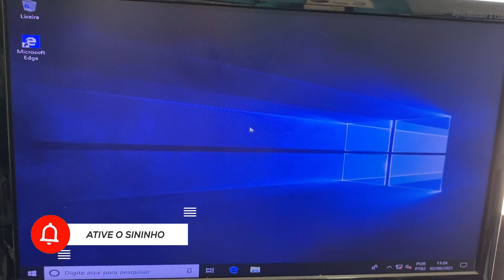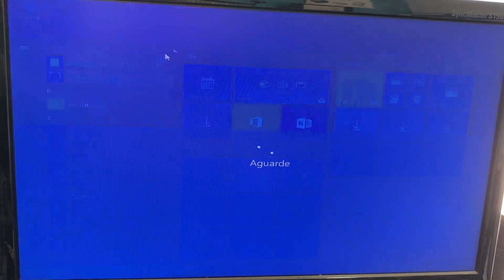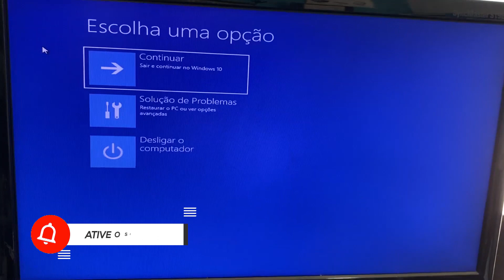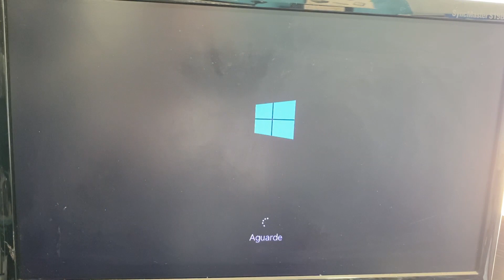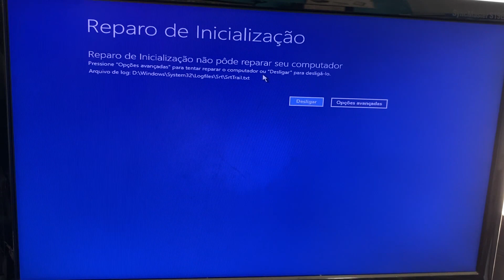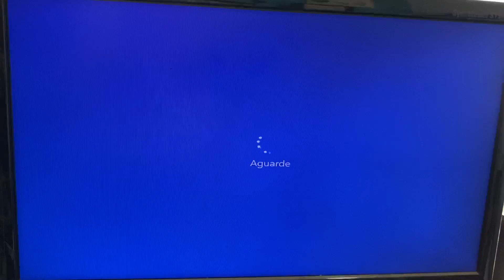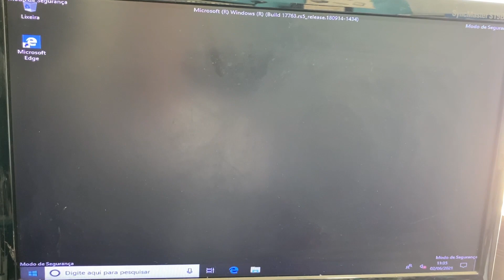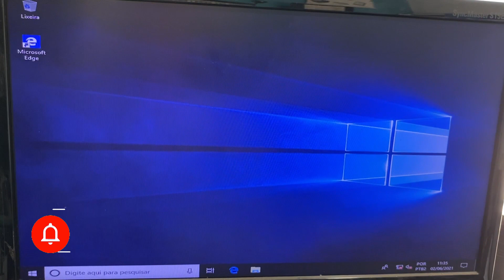Windows 10 não inicia, Restauração do Sistema, Solução de Problemas Resolvido!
Nesse vídeo eu ensino como reparar o windows 10 pelo boot na tela de opções avançadas e reparo de inicialização do windows.

Opções avançadas do sistema,
Reparo de inicialização do windows,
Reparar o windows pelo boot,
Windows 10 não inicia resolvido,
Pc com windows 10 não inicia,
Windows 10 não inicia, trava e congela,
Windows não inicia tela preta,
Windows 10 inicia reparo de inicialização,
Windows 10 não inicia tela azul,
Windows 10 não inicia e não repara,
Windows 10 não inicia falha resolvido,
Windows 10 não inicia no boot como resolver,
Windows 10 não inicia saiba como resolver,
Windows 10 não inicia o que fazer,
Windows 10 não inicia após atualização,
Windows 10 não inicia travado,
solução de problemas Windows update Windows 10,
solução de problemas windows 10,
principais problemas windows 10,
verificações básicas de problemas windows 10,
como identificar problemas windows 10,
etapas para resolver problemas windows 10,
drenagem de energia notebook,
drenagem de energia computador,
desligue periféricos conectados notebook,
desligue periféricos conectados computador,
teste sinal de energia notebook,
teste sinal de energia computador,
teste de funcionalidade notebook,
teste de funcionalidade computador,
restauração do sistema notebook,
restauração do sistema computador,
o meu computador trava ou congela,
o meu notebook trava ou congela,,
Como restaurar o Windows 10 ao iniciar,
Como forçar a abertura do Windows,